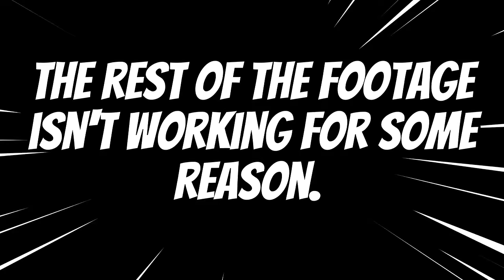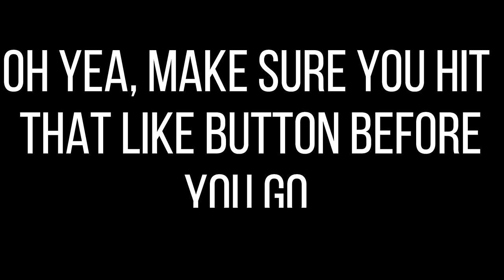How do I become an Independent Courier with Medical Supply & Carrier Company's? | Van Talk Ep:6